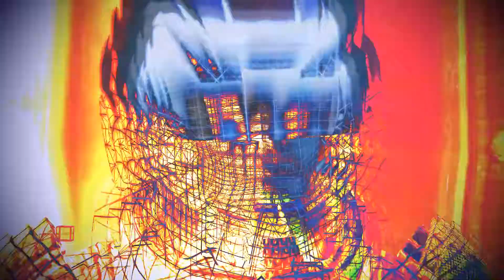Mass Effect 3 Part 58: Synthetic Cities!? W/ Strike (1080p 60FPS)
Mass Effect 3 is finally here! The epic (heavily modded) conclusion to one of my favourite gaming franchises of all time! LETS F*CKING DO THIS!

Welcome to my let's play of Mass Effect 3, in this episode: Legion gives an insight to the vast virtual world of the Geth.

Make sure you don't miss out on any more Mass Effect 3!

What is Mass Effect 3? (wiki):

Mass Effect 3 is an action role-playing game in which the player takes control of Commander Shepard from a third-person perspective.[1] Shepard's gender, appearance, military background, combat training, and first name are determined by the player before the game begins.[1] If the player has a completed saved game from Mass Effect 2, the character from that game can be imported.[2] By importing an old character, decisions from prior Mass Effect titles are carried over, which impacts the plot of Mass Effect 3.[2] Similar to previous installments in the series, the player is able to choose from six different character classes that each have their own unique set of skills.[3] For example, the Adept class is proficient in telekinetic powers whereas the Soldier class is proficient in weapons.[3] By completing assignments and quests, the player is rewarded with experience points.[1] Once enough points are earned, Shepard levels up, which allows for the unlocking or upgrading of skills along a tree.[4]

Mass Effect 3 has three pre-set campaign modes: Action, Story, and RPG.[5] In Action Mode, conversations have automatic replies and normal combat difficulty; in Story Mode, conversations have manual replies and minimal combat difficulty; and in RPG mode, conversations have manual replies and normal combat difficulty.[5] The game contains various role-playing elements,[6] such as the ability to augment guns with different ammo types, barrels, modifications, and scopes to improve their effectiveness in combat. If the player has Kinect, customization choices can be made verbally instead of selected using a controller.[7] Upon beating the game, a New Game+ is unlocked, which allows the player to restart with certain bonuses, such as the ability to further upgrade weapons.[1]

The primary mode of transportation in Mass Effect 3 is a star ship called Normandy SR2.[8] From the inside of the ship, players can use a galaxy map to choose a destination point, scan planets for resources, or start missions.[9] To aid the player in managing tasks, the game automatically logs available missions in a journal; however, unlike previous titles in the series, the journal does not distinguish between main quests and side quests.[10] In general, Mass Effect 3 revolves around increasing "Effective Military Strength" (EMS) to prepare for its final mission.[11] EMS is calculated by multiplying "Total Military Strength" (TMS) and "Readiness Rating" (RR).[12] TMS is increased by acquiring "War Assets", which include accomplishments from all three Mass Effect games, whereas RR is increased by playing the multiplayer mode.[13]